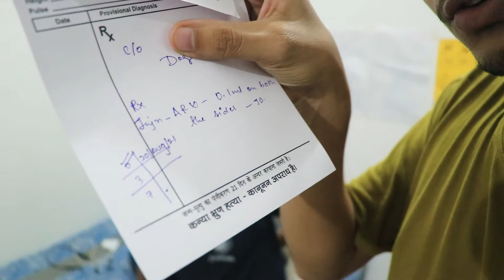Sab chor ke Chale Gaye Layka ko😢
hit likes.

Camera 80D

Joby gorillapod

Mic Zoom H1n

Lens Protector

Maono clip Mic(549)

Maono vlogging mic
navneet kuwar, navneet kuwar vlog, beok, driving car first time, lockdown fun, gurugram vlogger